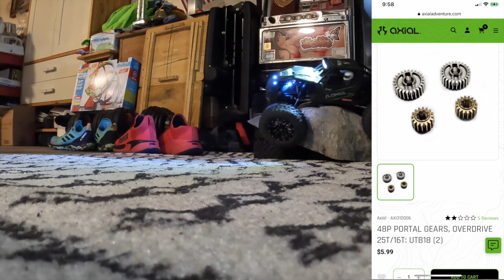AXIAL UTB18 "BABY CAPRA" ON 2.2 WHEELS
Just a quick video of the initial mods to our AXIAL UTB18.

Quick specs:
Yeah Racing 2.2" aluminum beadlocks
Proline Hyrax 1.9" tires stretched over
Axial front link set
Axial rear link set
Axial rear link riser
Axial brass front portal covers
Axial brass hexes
Axial overdrive front gears

Set waiting on the steering link set

More mods coming soon!